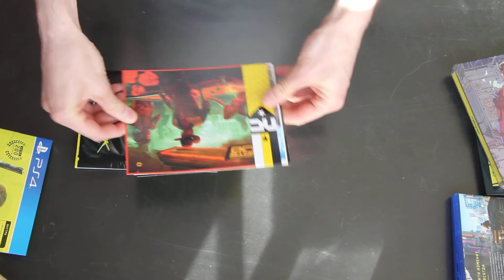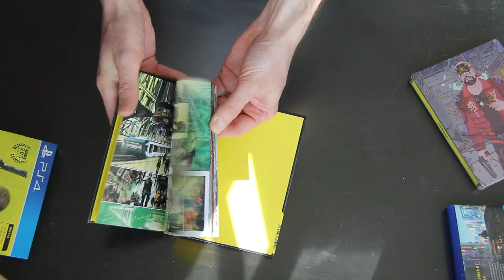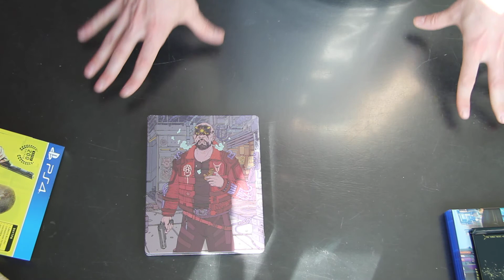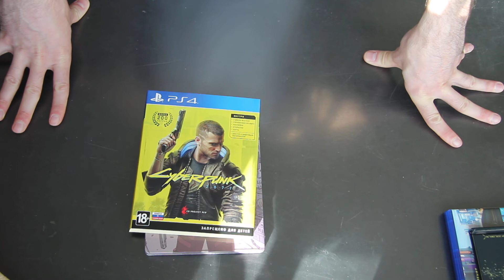Распаковка - Cyberpunk 2077 Steelbook + Comicbook. Maelstrom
Быстрая распаковка издания Cyberpunk 2077 Steelbook + Comicbook. Maelstrom на PS4
Игра конечно же вышла в 2020 году но для меня после патча 1.21 в 2021